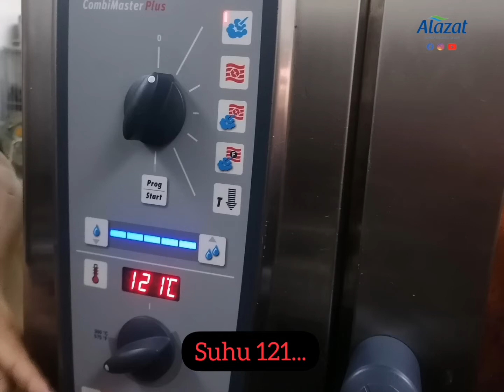Jom Buat PES SENDIRI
Jom buat PES BRAND sendiri...